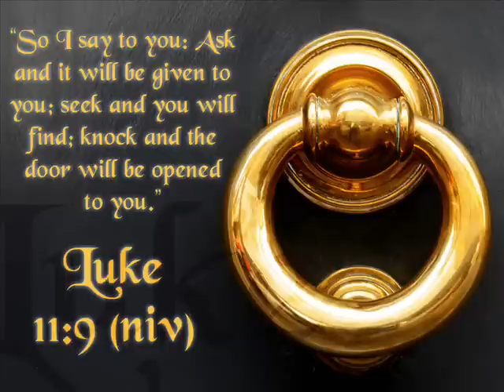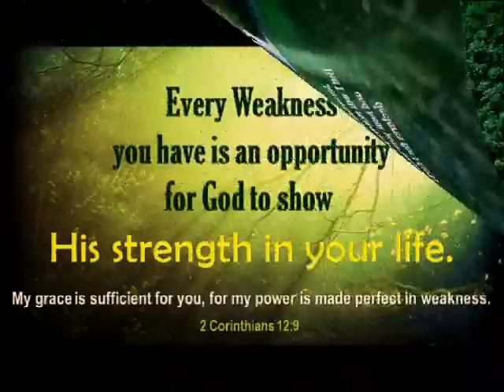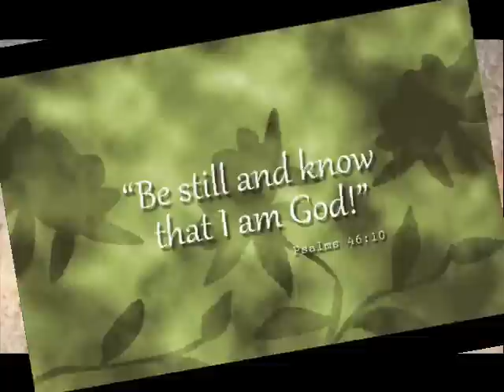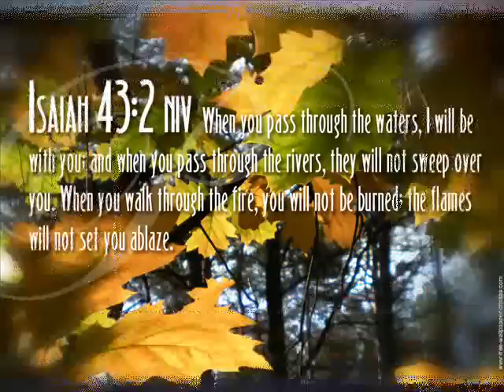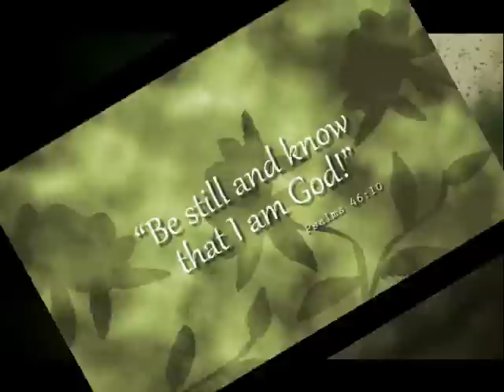You Are My Love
You Are My Love You Are My King
Lyrics,Music,Singer Arun.S.Son

Hope You All Are Enjoyed it